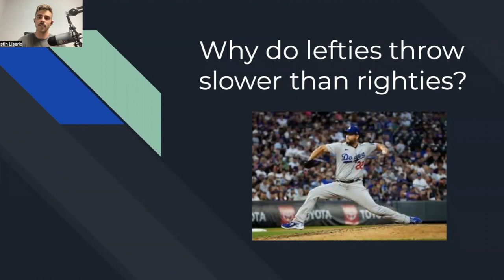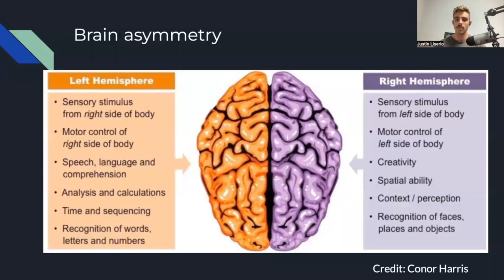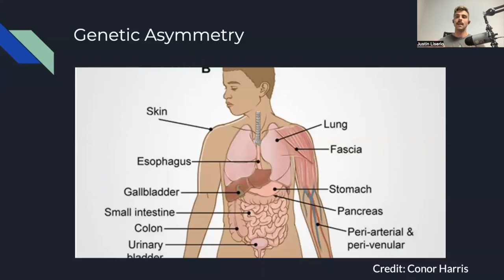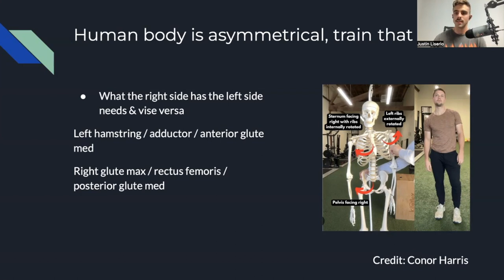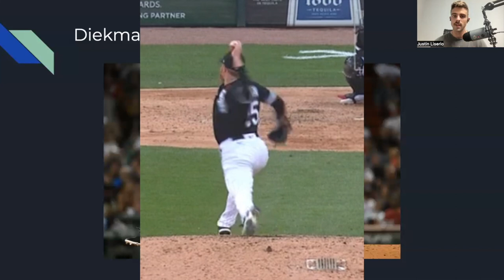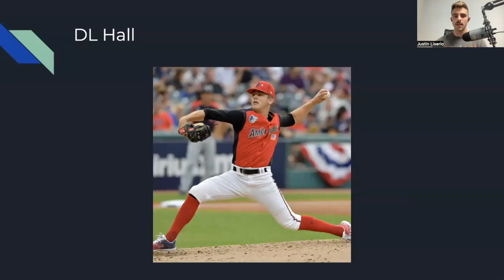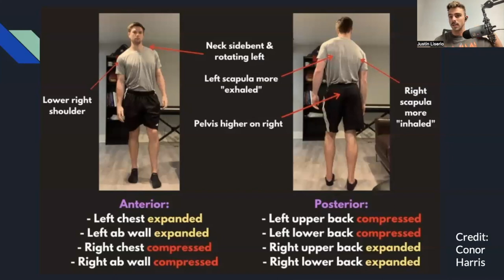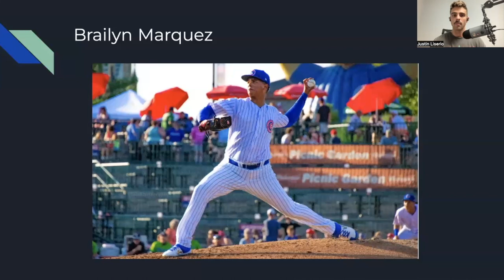Why do lefties throw slower than righties?